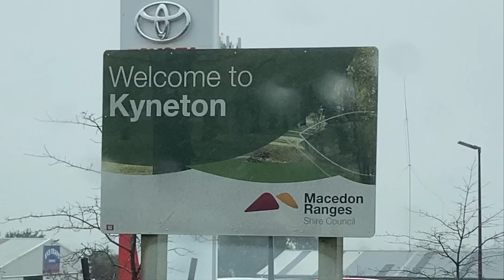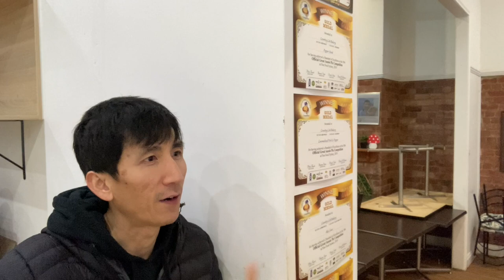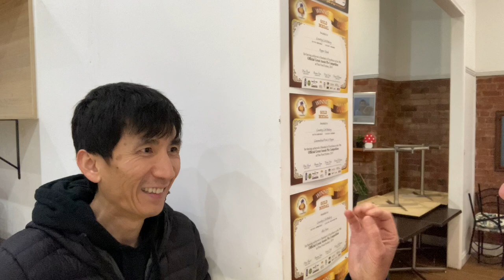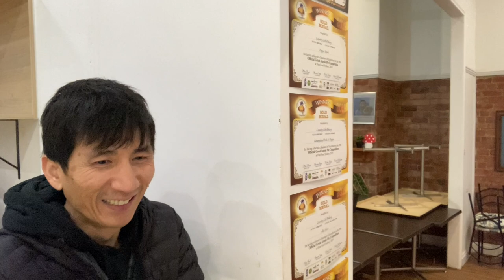Eating Pies - Kyneton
Travelling Victoria in search of a great pie.